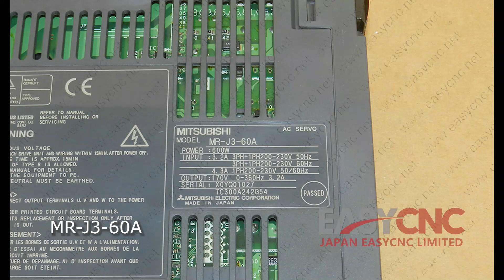In Stock Fast Delivery with Warranty MITSUBISHI MR-J3-60A